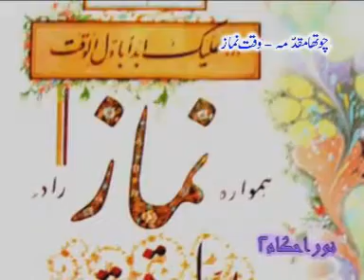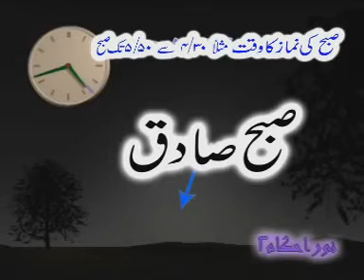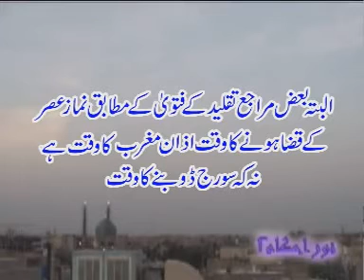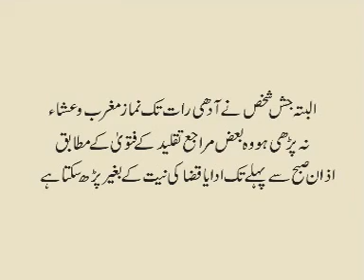30 waqt e Namaz / وقت نماز / Shia fiqh/ شیعه فقه# / Ahkaam /احکام#